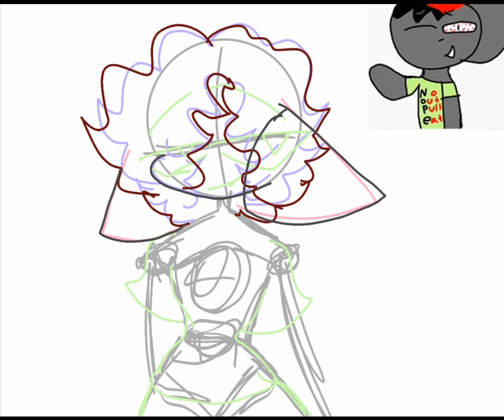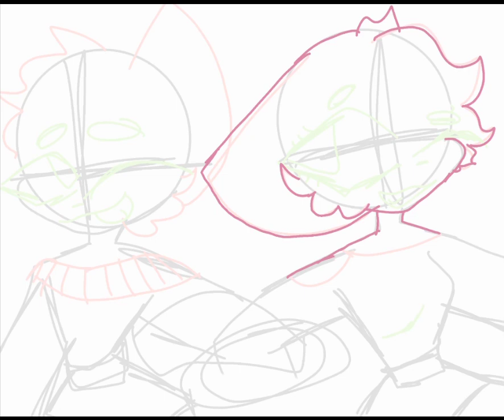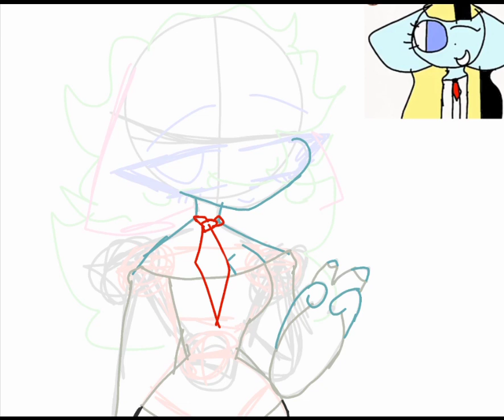✨Redrawing/bringing back old ocs! ✨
Apps used: capcut, and  ibisPaint X

Time took: 3-4 hours
Fps:
inspired by: none
Many breaks?: yes 😶
Layers: i forgot
Animated/edited by: Me

Roblox acc: 66frog_feet66
Discord: ☀「 ｐｅｐｐｅｒ- コショウ 」☀#8294
original: me

Song: Jay-Z & Kanye West - No Church In The Wild
Outkast - Ms Jackson
Labrinth - Mount Everest
Ocs used: Ethan, Mi & Mo & Tris

|   thx for watching!! Heres some cookies mah child 🍪🍪 | -- ( ANY HATE OR HARASS COMMENTS WILL BE.DELETED !! 💢 )

Tagss: (ingore)

ஐ〰ฺ・:*:・✿ฺ ஐ〰ฺ・:*:・✿ฺ ஐ〰ฺ・:*:・✿ฺ ஐ〰ฺ・:*:・✿ฺ